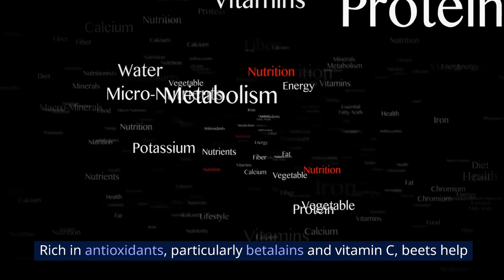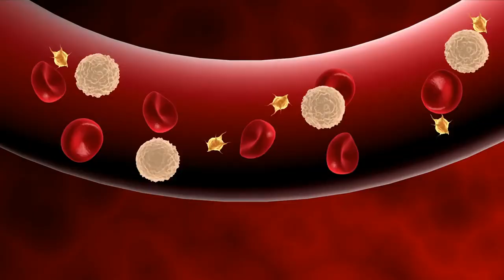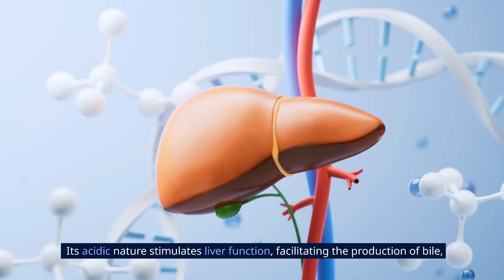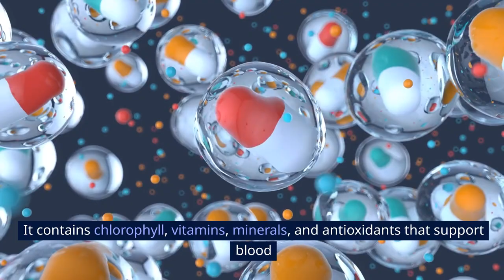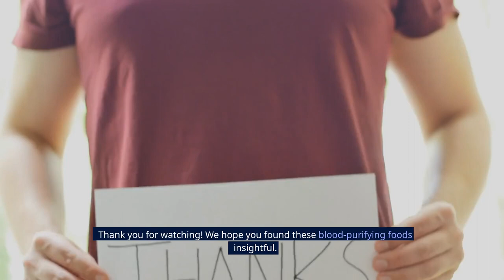10 Foods That Work As Natural Blood Purifiers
Discover the power of natural blood purifiers with our latest video! 🌿🩸 Dive into the top 10 foods that effectively cleanse and purify your blood, promoting overall health and well-being. From vibrant fruits to detoxifying veggies, learn how to incorporate these natural wonders into your diet for a cleaner, healthier bloodstream. 🍎🥦 Don't miss out on this essential guide to boosting your body's natural detox process!